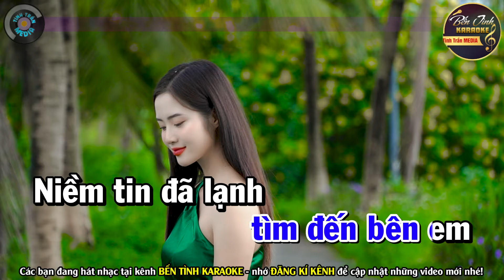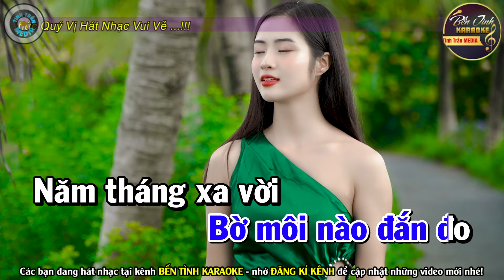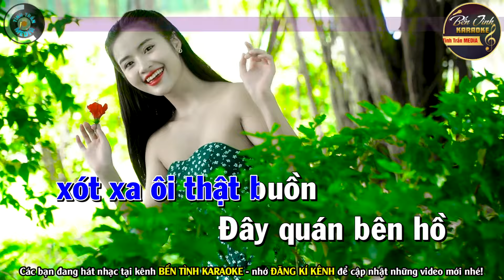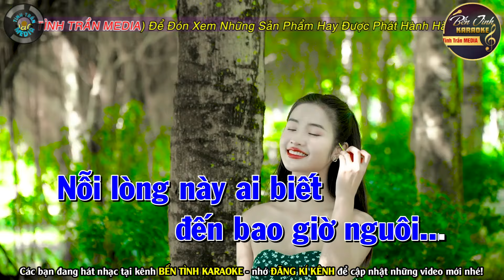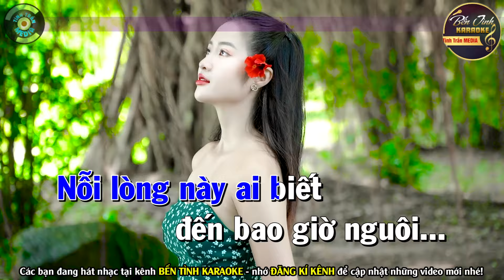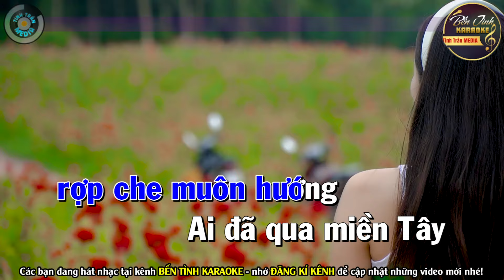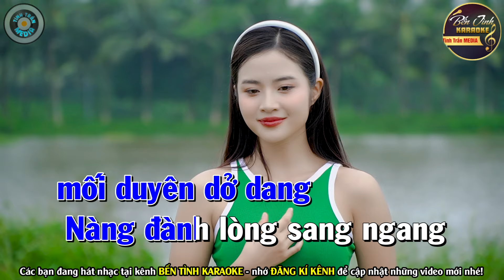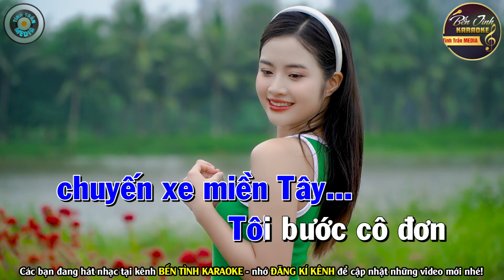CHUYỆN TÌNH KHÔNG DĨ VÃNG Karaoke Tone Nam | Bến Tình Karaoke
Bài hát : Chuyện Tình Không Dĩ Vãng
Sáng tác : Tâm Anh
Thể loại :  karaoke
Trình bày : Bến Tình Karaoke